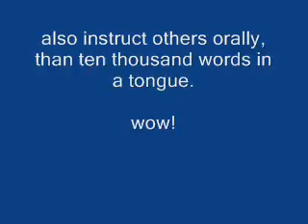Paul saying he speaks in more tongues!